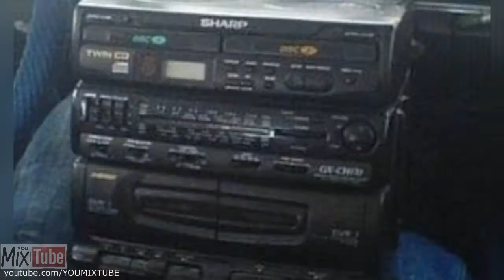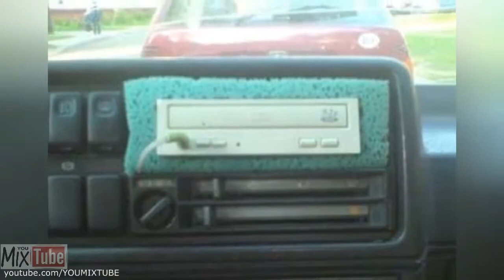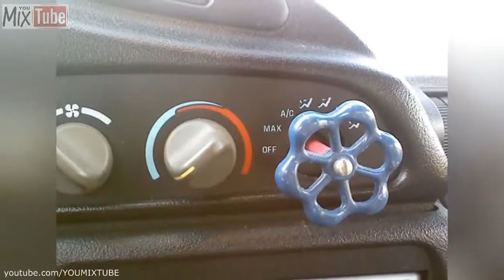ULTIMATE REDNECK FIXES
REDNECK FIXES THAT WORK LOL